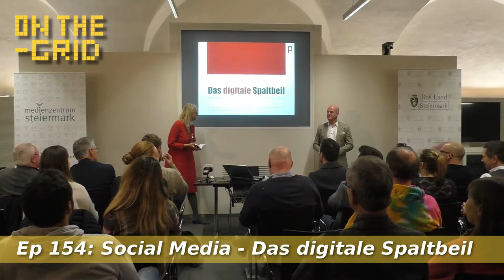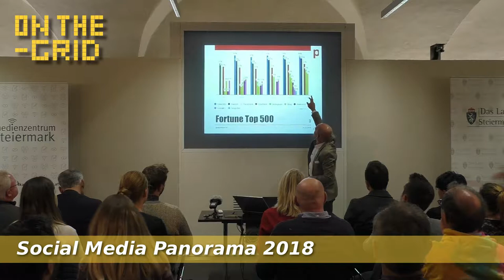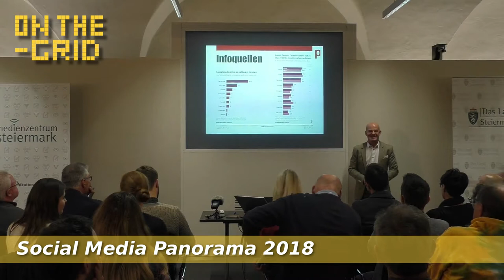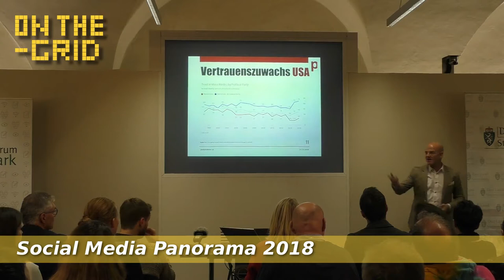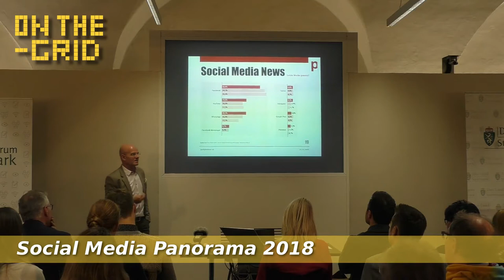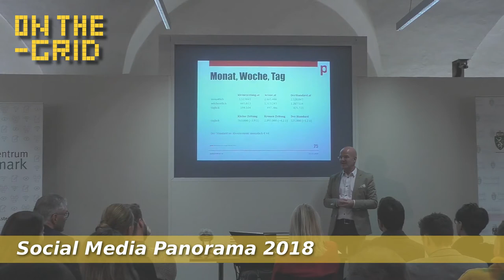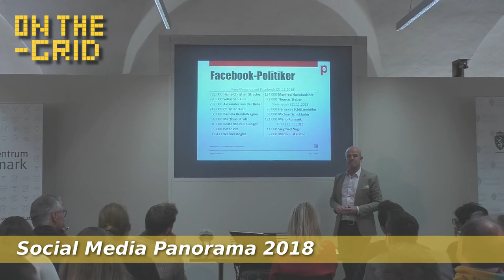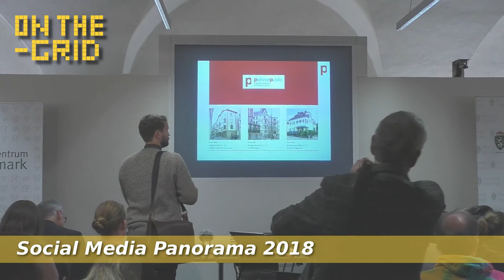Social Media Panorama 2018, Peter Plaikner, On The Grid Ep: 156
Im Social Media Panorama 2018 erklärte Medienberater Peter Plaikner im Medienzentrum des Landes Steiermark, wo aktuell die Trends und Probleme im Umgang mit sozialen Medien liegen. Wie üblich wurden auch die aktuellen Zahlen zu den Plattform-Nutzern genannt und ein Branchenüberblick über die Reichweiten und Entwicklungen bei klassischen Medien geboten.

LINK ZU DEN FOLIEN FOLGT NOCH...